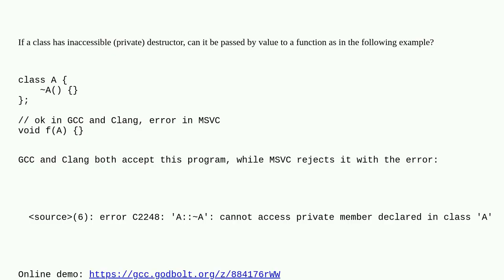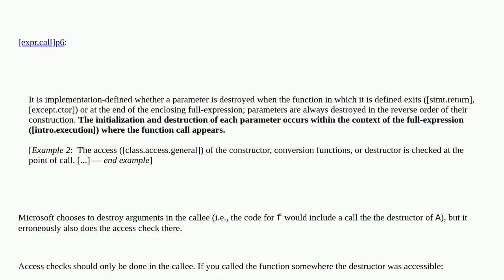Can one pass by value an object with private destructor in a function?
A special thanks goes out to the community

  c++ language-lawyer private destructor function